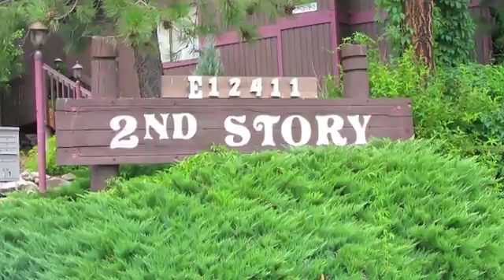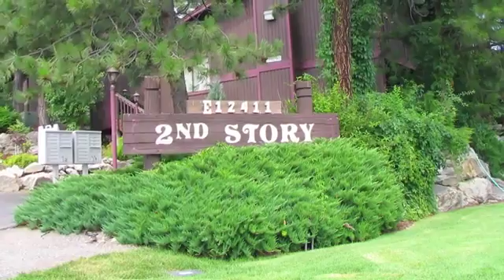Second Story Apartments in Spokane Valley, WA - ForRent.com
Second Story Apartments for rent in Spokane Valley, WA on ForRent.com: Availability, pricing and special promotions subject to change daily. Second Story is located in the heart of Spokane Valley, WA surrounded by forest views and and plenty of room to bike, walk, and run for the active resident. Minutes from Spokane Valley Mall, YMCA, Mirabeau Park, Schools makes this the perfect location for you.

Our apartment home includes full sized washer and dryer, 2 private balconies, double closets in the master bedroom and so much more. Call our friendly leasing staff for more information- we would love to make this your new home. - 12411 E Mansfield